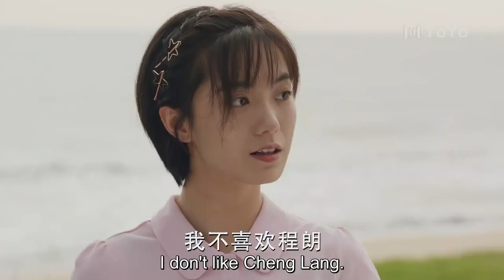[ENG SUB]傲娇男孩偷偷买礼物，灰姑娘有喜欢的人，傲娇男孩期待又伤心💖上游 A River Runs Through It